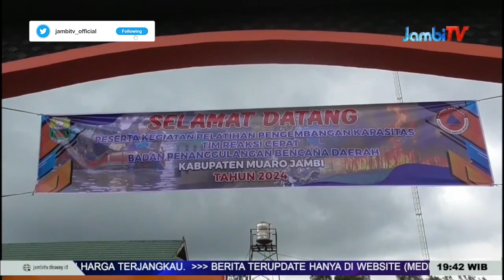PELATIHAN TIM REAKSI CEPAT BPBD||DIBUKA SECARA RESMI OLEH PJ BUPATI BACHYUNI DELIANSYAH